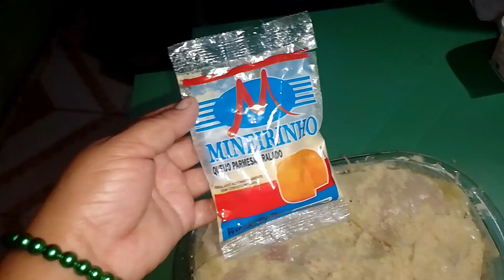minha janta simples e saborosa